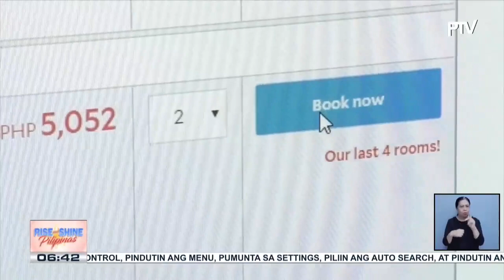SOS: September Online Sale